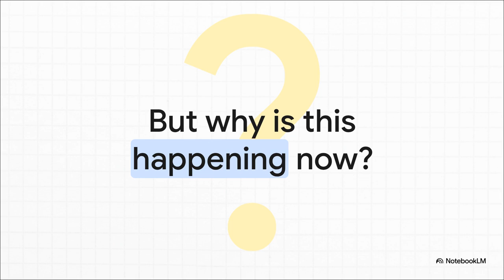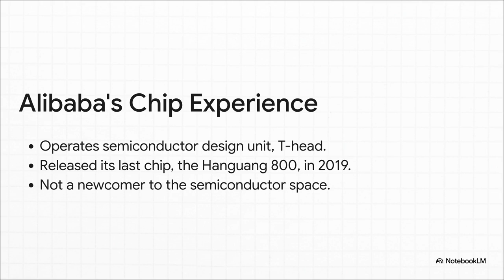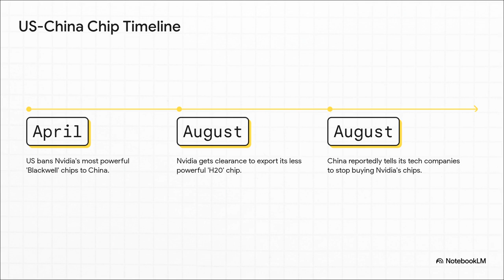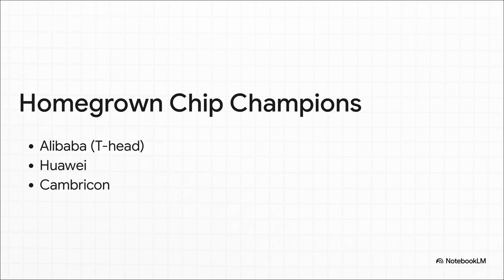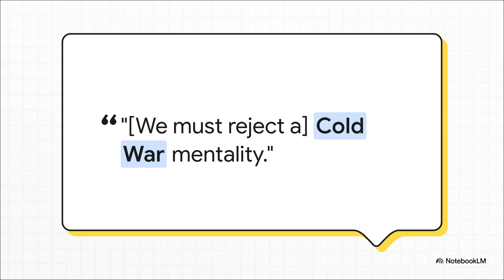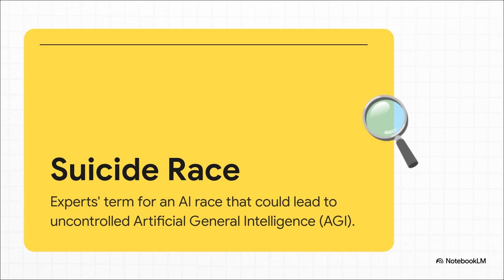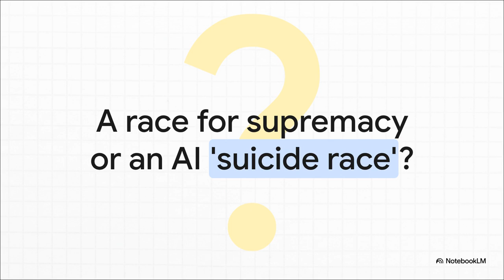Alibaba Enters the AI Chip Race Amid US Restrictions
This video discusses Alibaba's entry into the AI chip development market, a move influenced by US restrictions on powerful chip sales to China. These restrictions, initially barring Nvidia's top-tier Blackwell chip, saw a partial reversal with the approval of its H20 chip for export, though China has also reportedly advised local firms to avoid American chips. Alibaba, leveraging its existing semiconductor unit T-head and significant AI investment, aims to create chips primarily for its own cloud computing power, not for external sale. This development unfolds against a backdrop of geopolitical tensions, with Chinese President Xi Jinping advocating for AI cooperation and Nvidia's CEO navigating US government discussions to potentially offer new, China-specific chips while cautioning about the long-term implications of these trade restrictions.